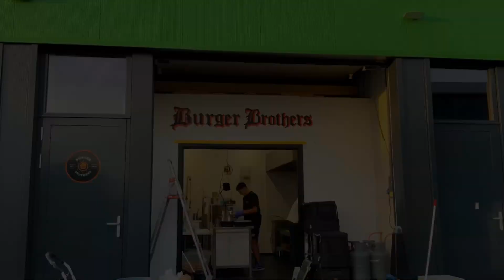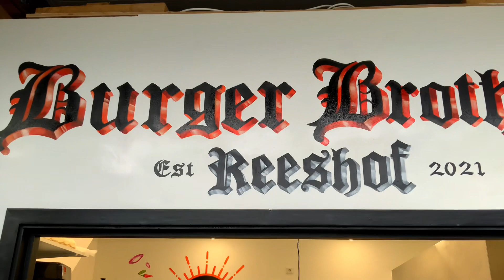BURGER BROTHERS MURAL 🍔🔥Ricky x Burger Brothers Reeshof ( prod. Sam’s Culture )